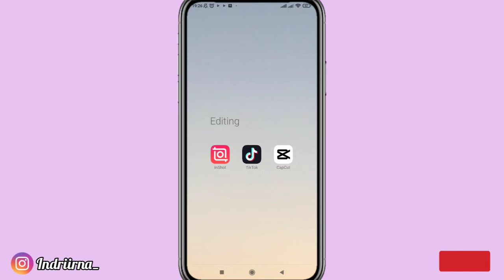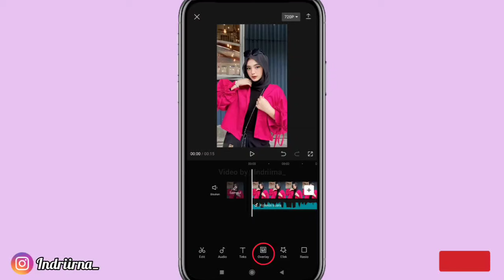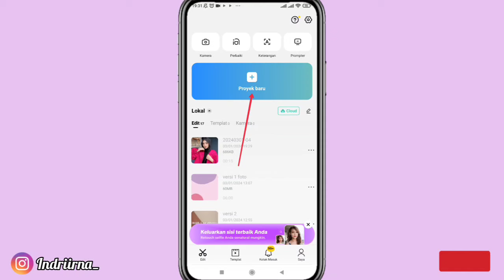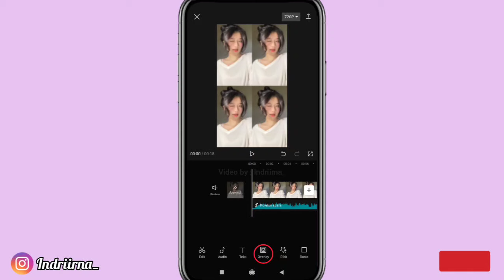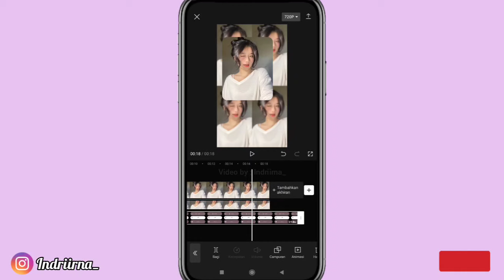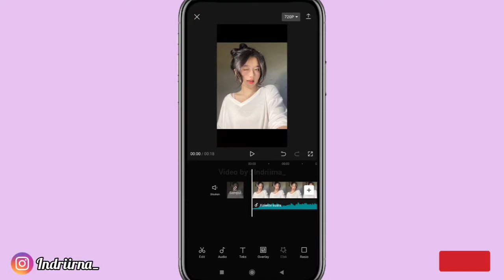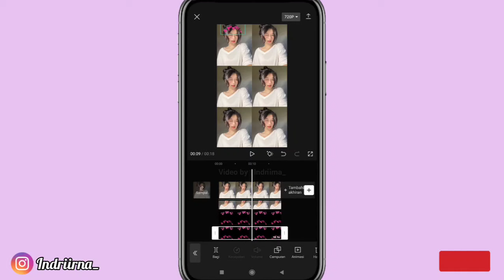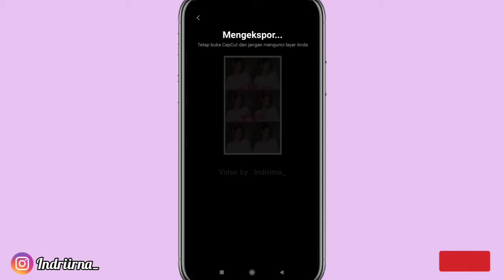Tutorial Edit Video TEMPLATE CAPCUT AESTHETIC 2024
Halo guys✋

Kali ini aku bakalan ngasih tau ke kalian cara untuk edit template capcut TEMPLATE CAPCUT AESTHETIC 2024 😍

template love viral
cara edit template love viral
tutorial template love viral
trend template love viral
viral tiktok template love